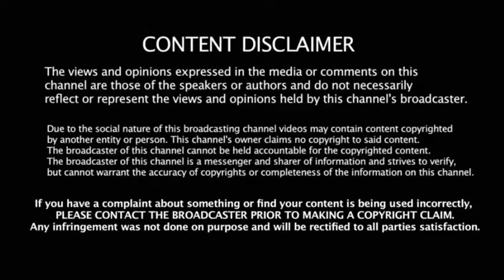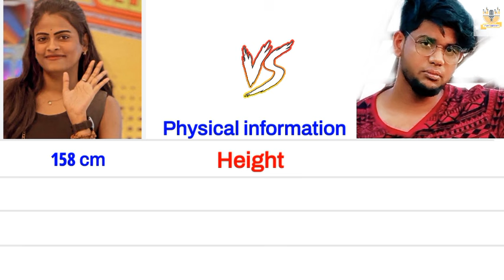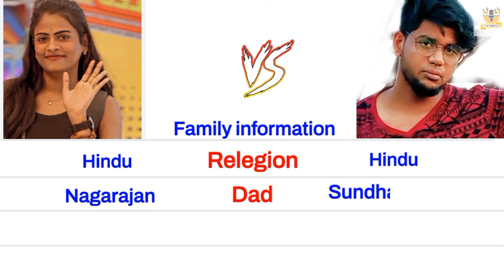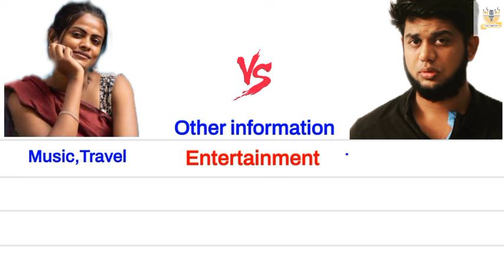Abhishek raja 🆚 Swathi nagarajan